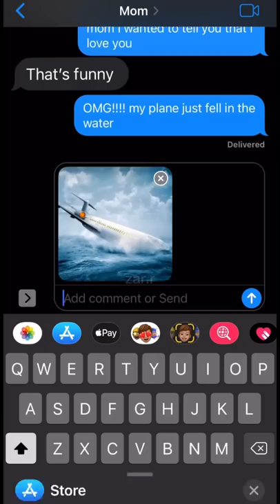MY PLANE IS CRASHING😢